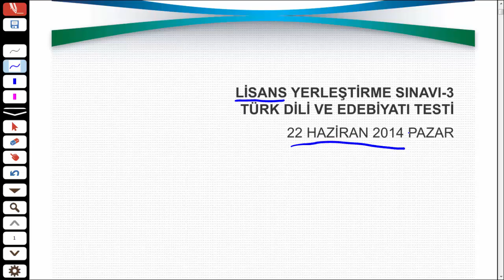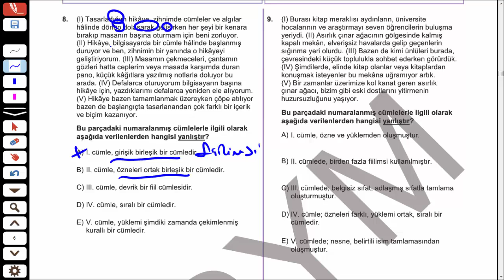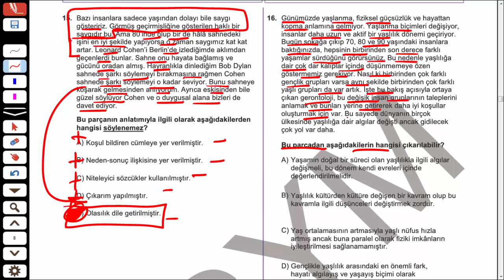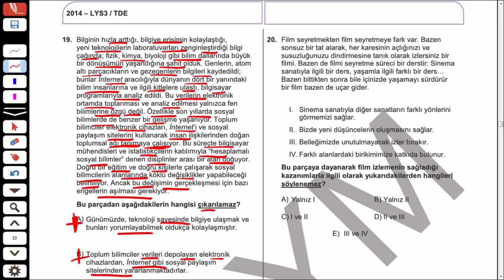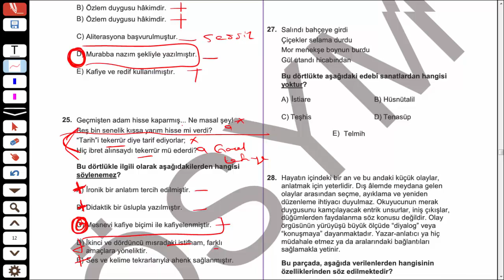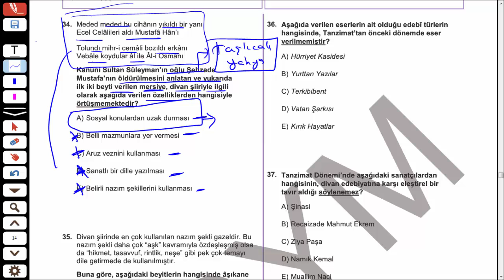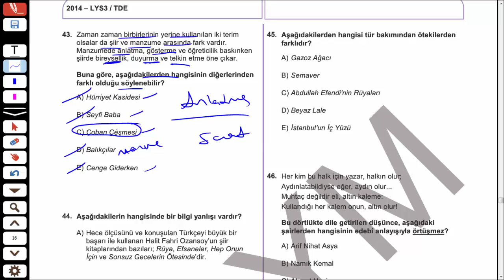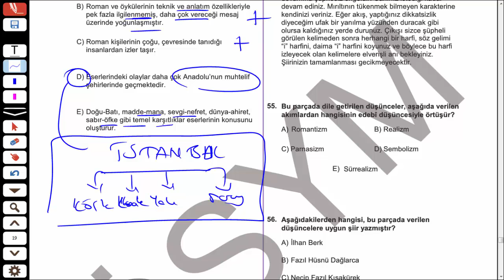2014 YILI LYS EDEBİYAT ÇIKMIŞ SORU ÇÖZÜMLERİ